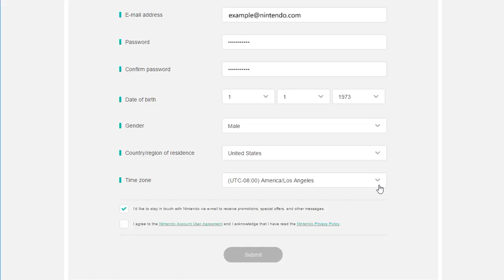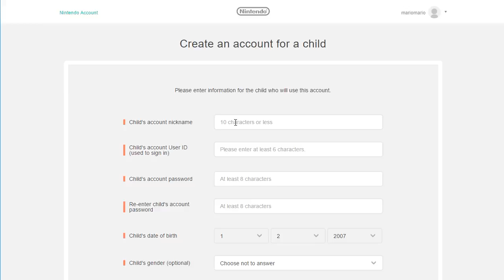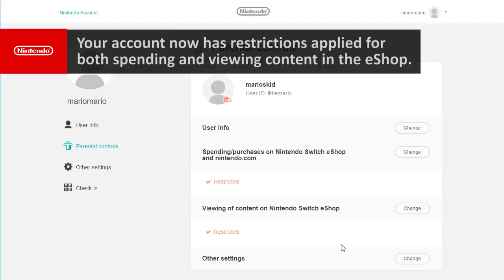Nintendo Switch How To Series How to Create a Nintendo Account